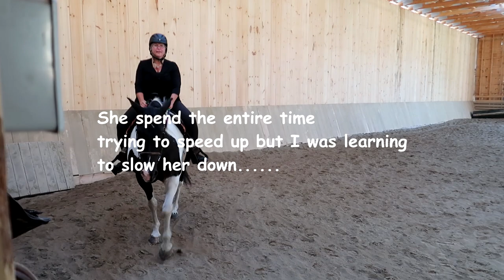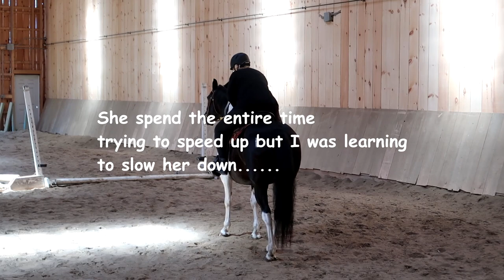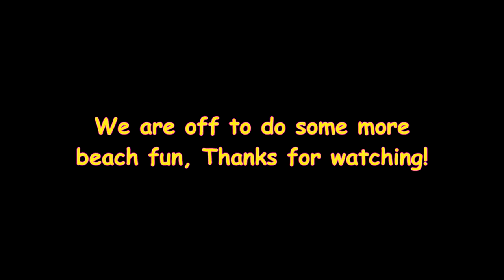THIS FIRST TIME RIDING OUR NEW HORSE! Day 191 (07/10/18)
THIS FIRST TIME RIDING OUR NEW HORSE!

DaybyDayVlogs
110 North Front Street - A3,
Suite #213
Belleville, Ontario, K8P 0A6
Canada